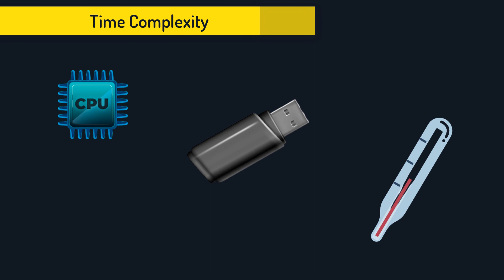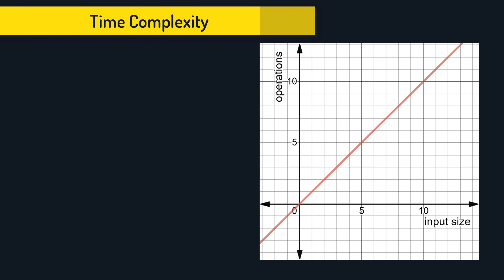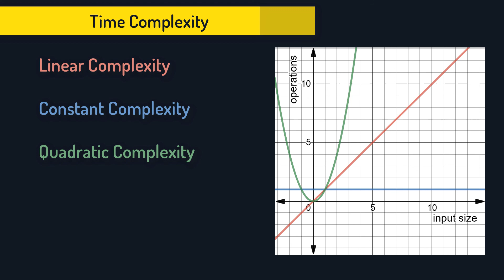What is Time Complexity? | Algorithm Analysis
Welcome, in this video I will explain what is Time Complexity of an algorithm.
The first thing that comes to your mind when you hear about time complexity

is how much time does your algorithm run.
So if it takes 10 seconds its 10 seconds. If its 1 minute its 1 minute and so on.
At least that's what I tought, but that

is not the case.  Find out what is the case in this video!